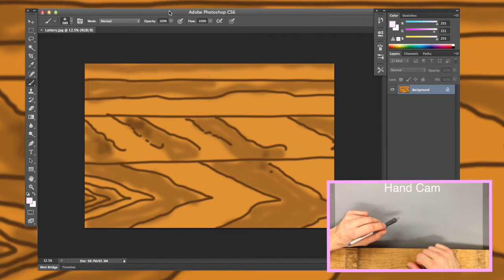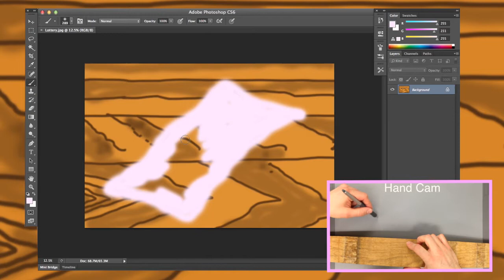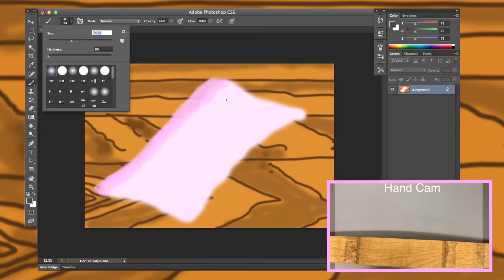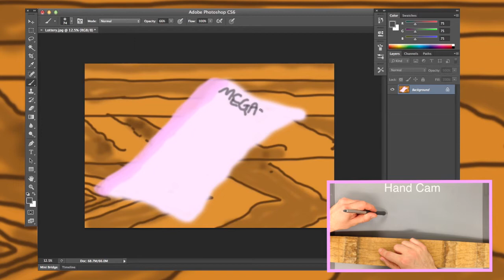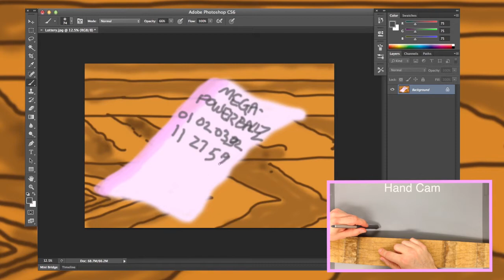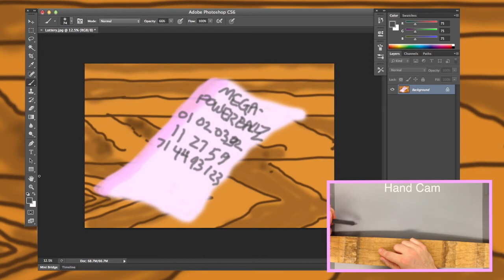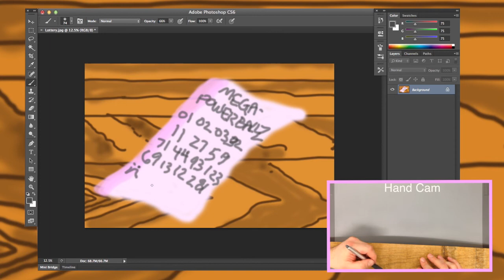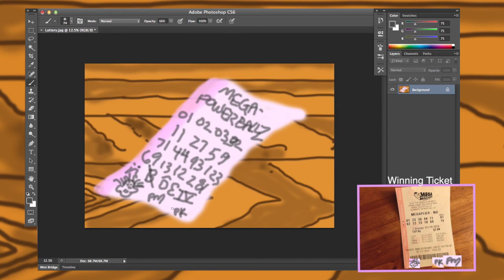Wacom,TX Episode 48: Making You Millions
WACOM, TX is an artist's comedy HOW TO channel. Professional Artists Chris Kerr and Jay Meyers take you on a learning journey. They walk you through the steps of critiquing and creating fine art, and animation. Watch as they let the creative juices fly!

In this episode Chris Kerr and Jay Meyers give you the winning lottery numbers. After accidentally calling Chris's bike wreck in episode 47 the two thought that they could accidentally call the winning lottery number. Watch as they share their millions with you.

Current Wacom, TX theme song sampled from the single Pretty Pretty Paula courtesy of Christian Carpenter Fields.